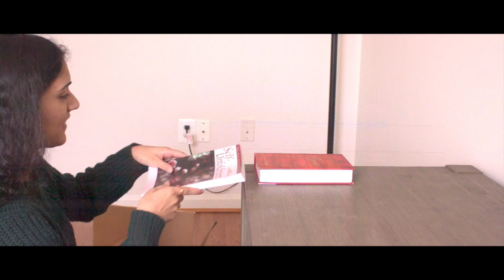Aum-coming: CHYK DC 2019 Retreat Trailer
Come h(aum) this July 12-14 for an epic retreat with Vivekji and Shankarji! Registration closes Jun 30th.